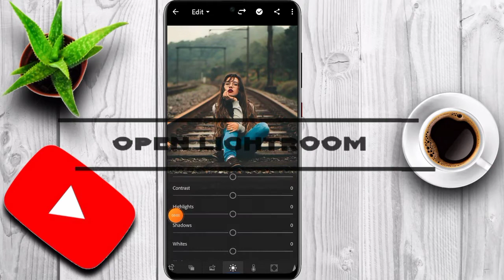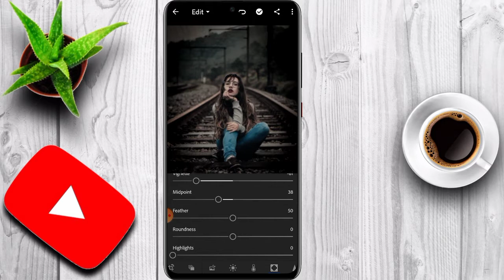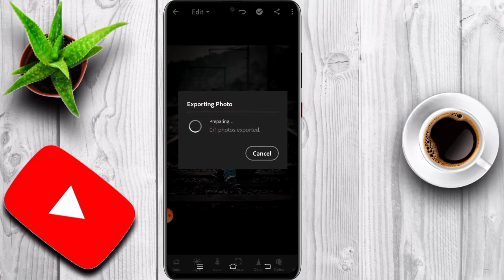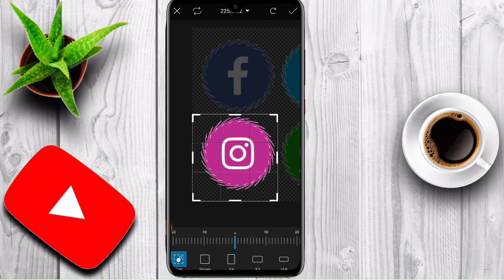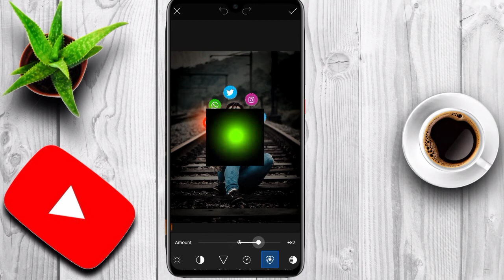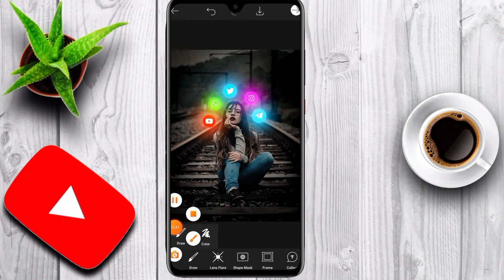How to Glowing social media photo editing | picsart editing | lightroom editing | siyad editing